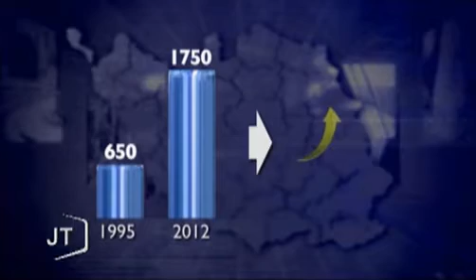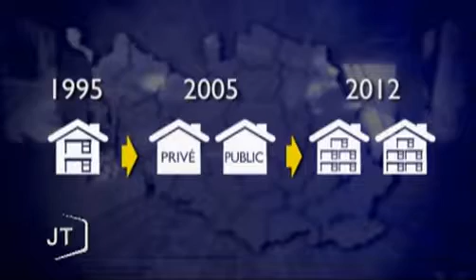Saint Urbain, champion du boom démographique (Vendée)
Sites webs/blogs, copiez cette vidéo avec le bouton "Intégrer" !
 Gros plan sur Saint Urbain. La commune enregistre la plus forte progression démographique des dernières années en Vendée.